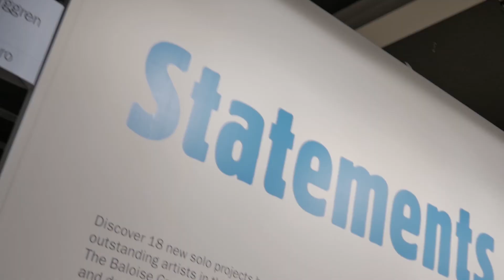Baloise Art Prize | Baloise Group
Since the immemorial, art has been an essential part of our lives. Art visualizes our thoughts, dreams and visions. That‘s why art fills our live with colour. For the past seventeen years, Baloise Group and Art Basel have given young artists an opportunity to present their work in the Statements sector of Art Basel to a jury of international art experts who award the coveted Baloise Art Prize.